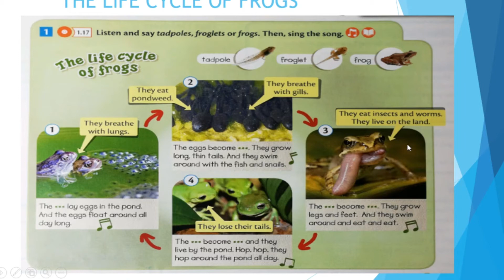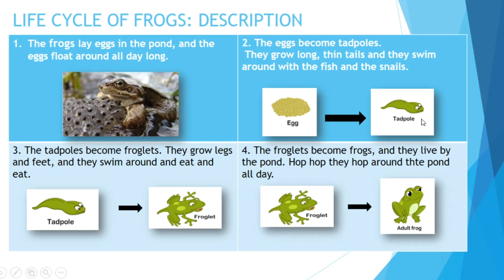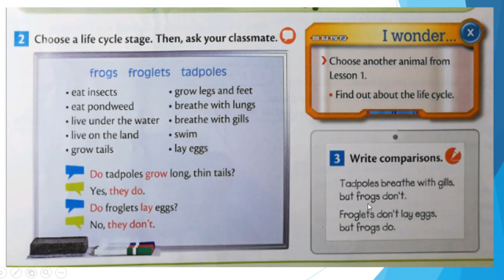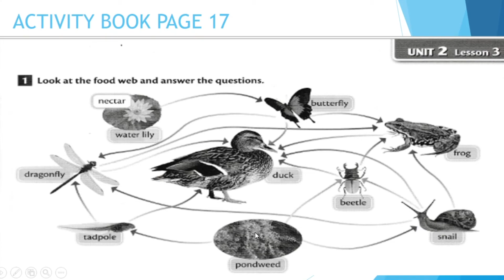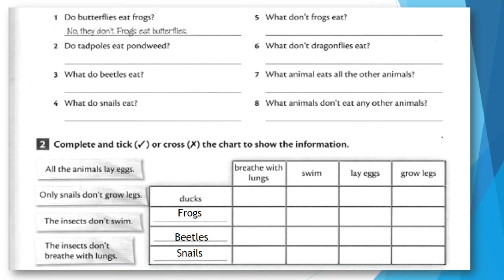INGLES 5TO BASICO: LESSON 6 "LIFE CYCLE OF FROGS"